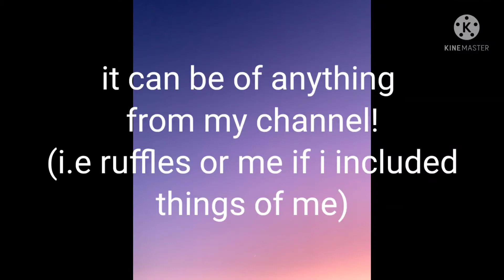I'm doing an edit contest! Use jewelseditcontest all info in video! Good luck! ❤